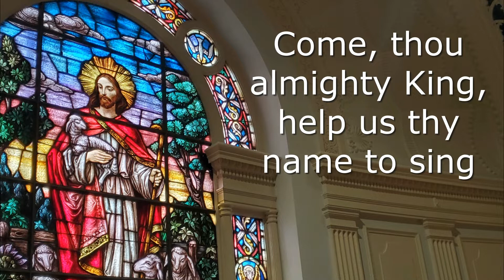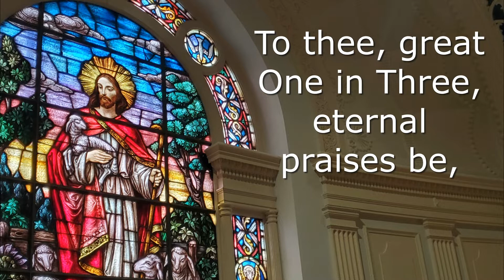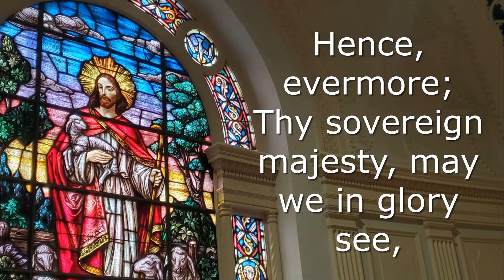Eternal Moments | Fort Hill UMC Service | February 14, 2021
On this Transfiguration Sunday, Pastor Marc Brown discusses "Eternal Moments" during the Fort Hill UMC Online Church Service. Marc is joined by Music Director Jacob Dishman who performs inspirational versions of “Come Thou Almighty King” and “I Sing the Mighty Power of God” and Bev Conner who reads today's scripture.  We hope you enjoy worshiping with us.

Online Order of Worship, Transfiguration Sunday, February 14, 2021
Fort Hill United Methodist Church

Greeting

Call to Praise and Prayer
One: The Lord is Sovereign; let the people tremble in awe.
All: God is enthroned upon the cherubim; let the earth shake.

Hymn                                “Come Thou Almighty King”

Prayer
Holy God, upon the mountain you revealed our Messiah, who by his death and resurrection would fulfill both the law and the prophets.  By his transfiguration enlighten our path that we may dare to suffer with him in the service of humanity and so share in the everlasting glory of him who lives and reigns with you and the Holy Spirit, one God, forever.  Amen.

Scripture Lesson   Mark 9:2-9

The Good News   “Eternal Moments”

 Response:  Shine in my heart, Lord Jesus.

Postlude                         “I Sing the Mighty Power of God”     arr. Mark Hayes

Benediction